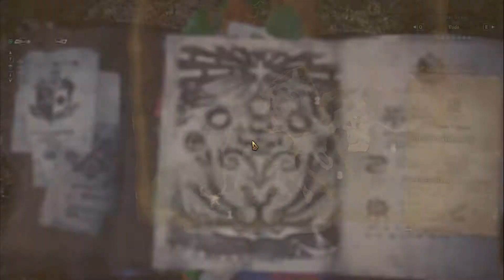Primeira Quest Missão - Monster Hunter World - Ep. 03.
Aqui vocês verão o episódio 03 da Saga do Moster Hunter World, onde eu conheço e realizo minha primeira quest.🤠🧗‍♀️

Jogando no Notebook Gamer Dell (G3 3590)
Gravador de tela Filmora.
Compartilhe com todos!!!
Oi pessoal, eu sou a Isabela.
Sejam super bem vindos ao meu canal de vídeos do meu acervo pessoal e de meus gameplays favoritos.😘

Gostou do Canal da Isabela GameGirl?
👉Divulgue o Canal para crescermos juntos e virarmos uma grande família💕💕

Todo o meu conteúdo é Family Friendly, isso quer dizer que todos podem assistir!